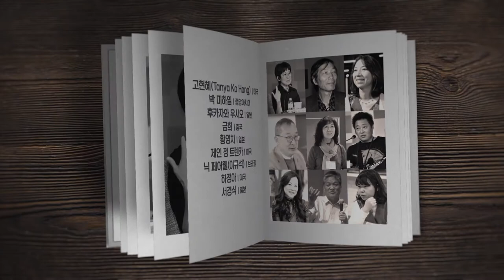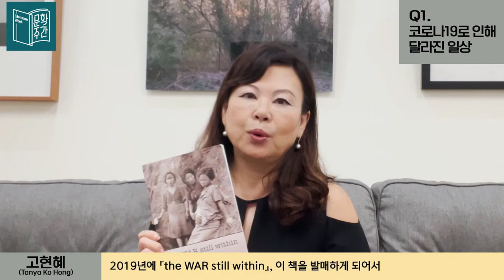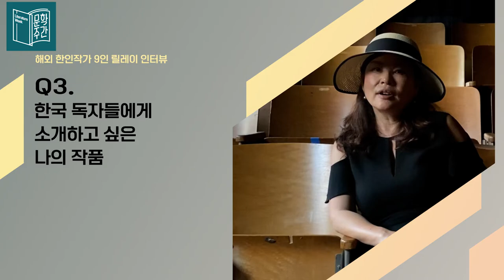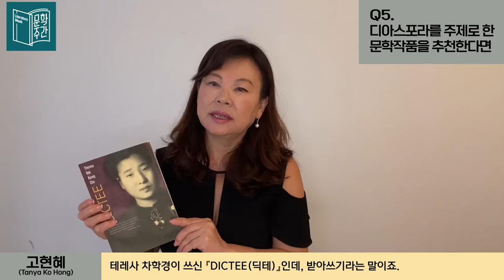[2021 문학주간] 협력프로그램: '한국문학번역원' 해외 한인작가 9인 릴레이 인터뷰 1편 │ 고현혜(Tanya Ko Hong)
세계 곳곳의 한인작가 9인이 코로나 시대의 문학 활동, 디아스포라적 삶과 경험, 한국 문학 및 작가들에 대한 생각과 앞으로의 활동 계획에 대하여 이야기합니다.
ㅤ
1편의 주인공은 뉴욕과 LA를 오가며 활발히 문학 활동 중인 1.5세대 재미 작가 고현혜 시인입니다.
ㅤ
국경을 넘어 나누는 우리 문학의 성취10월 21일부터 매주 목요일 오후.
 2021 문학주간을 통해 만나보세요!